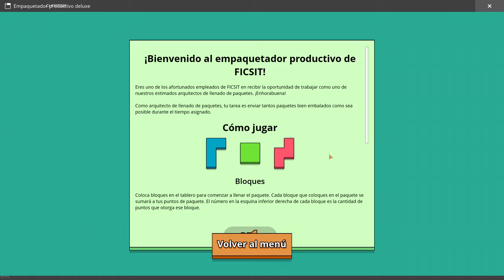Investigando un ACCIDENTE y la esfera ALIENÍGENA en Satisfactory 1.0 (2)